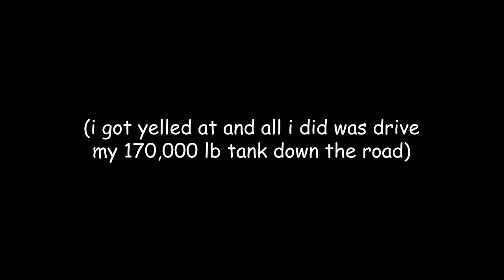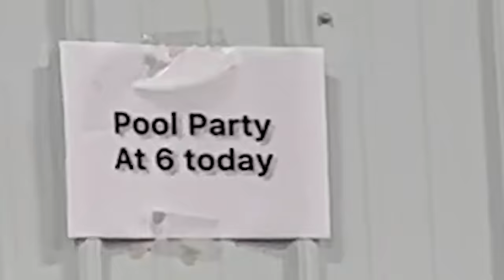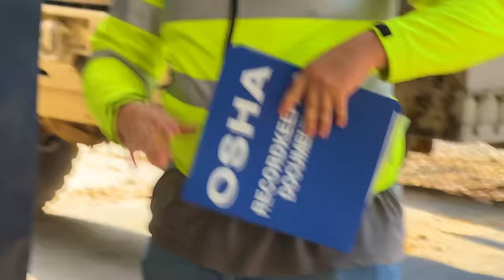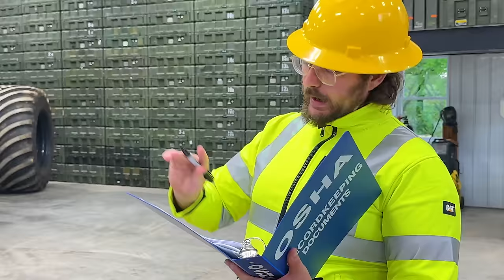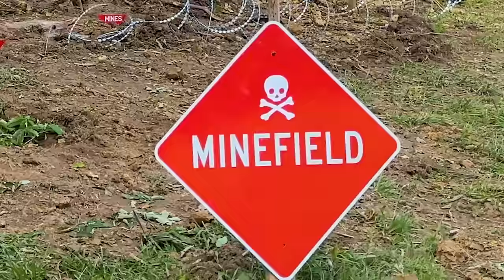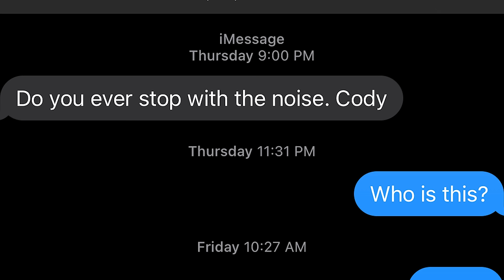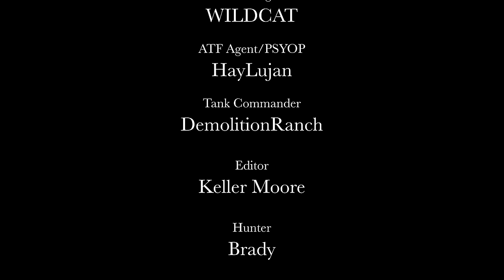Laws Don't Apply To Me... I Own A Tank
My GIANT GUN ON TRACKS that's MADE FOR WAR is finally here. Lets see if we can drive over everything that exists.
Special thanks to: @DemolitionRanch Tank Commander @wildcat OSHA Agent
@haylujan  ATF Agent